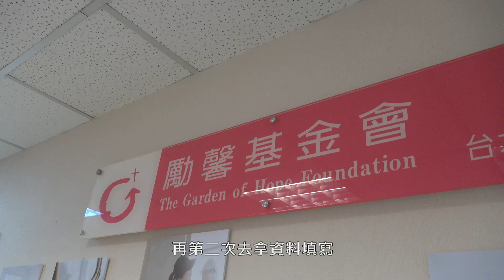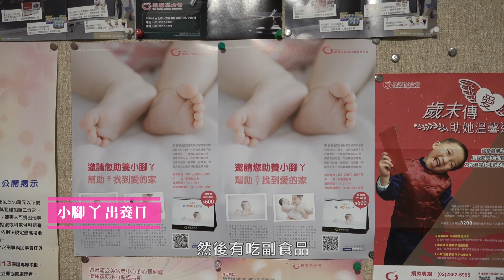【勵馨服務】愛分享 － 守護小腳ㄚ收養人故事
小羽在三個月大時來到勵馨基金會，李小姐與先生歷經五次人工受孕未果，他們都各自面對失落的議題，但透過勵馨基金會收出養服務，讓他們相遇，完整彼此，共組愛的家庭。

影片呈現的不僅是收出養的故事，也是愛的接力賽故事，從原生家庭到機構，再到保母照顧，最後來到我們收養父母的家，就像一場愛的接力賽，小腳丫寶寶們因故無法留在原生家庭繼續長大，仰賴外界對小腳丫們各方面的支持及關注

《愛。分享 親子市集》獨家將過程拍攝為紀錄片，於5月10日首次暖馨公開放映，在母親節前夕，帶給大家跨越血緣的滿滿祝福與豐富的愛。

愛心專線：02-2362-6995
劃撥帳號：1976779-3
劃撥戶名：勵馨基金會
通訊欄請備註：助養小腳ㄚ